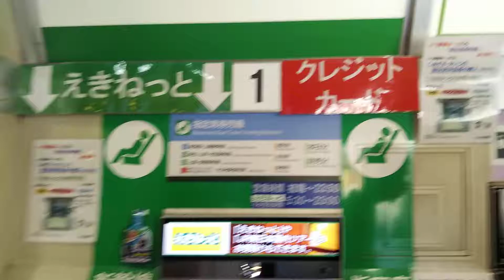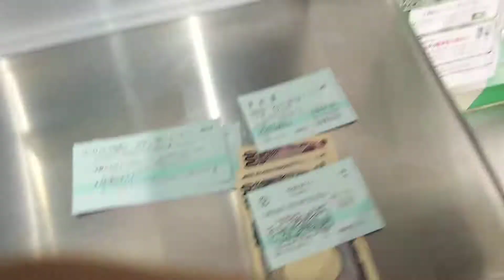JR中央本線大月駅の指定席券売機で休日お出かけパスを購入してみた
2019年8月12日（月）撮影
今回は、JR中央本線大月駅の指定席券売機（MV50）で休日お出かけパスを購入してみました。

首都圏近郊の路線に乗るなら、この切符はかかせませんね。指定席券売機も首都圏から熱転写のMV30が消えてしまいましたね。どこか一駅は、残しておいても良かったのではとも思います